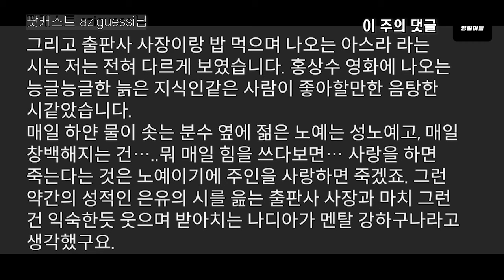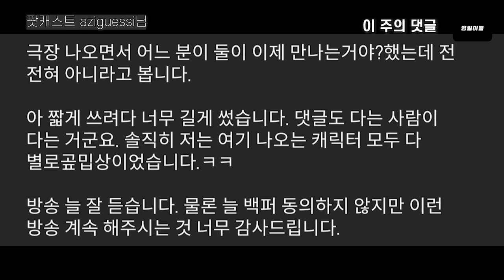[여덟 개의 산] 언젠가 하나가 될 그들의 우정과 이탈리아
영일이들 팟빵 FULL 버전

 [영]화가 [일]상인 [이]십대들, 영일이들!

+ 자막은 CC를 켜주세요!

0:00 이 주의 댓글 - 유튜브 바사사삭치킨님
2:06 이 주의 댓글 - 팟캐스트 aziguessi님
5:15 여덟 개의 산 & 평점
6:13 파올로 코녜티
7:08 첫 장면
8:33 클로즈
9:32 브루노와 피에트로
11:06 4:3 화면비
12:07 빙하
14:46 브루노의 자부심?
16:11 나무와 라라
19:49 집
21:30 누가 더 많이 배울까
28:53 영일이들의 산과 걸음
31:52 이탈리아 역사적 접근
34:52 한 줄 평
36:39 2주 휴방 & 10월 개봉 영화